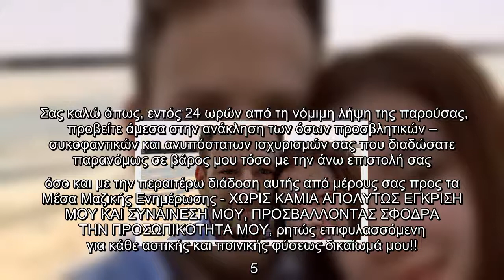Γλυκά Νερά: Το εξώδικο της "ψυχολόγου" της Καρολάιν στον Σύλλογο Ελλήνων Ψυχολόγων